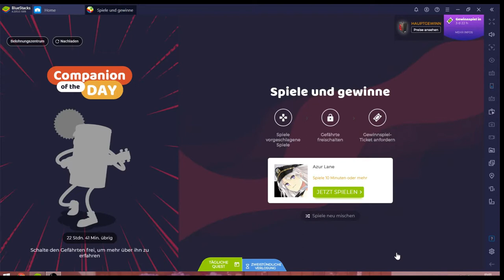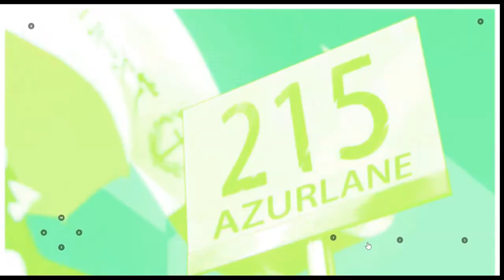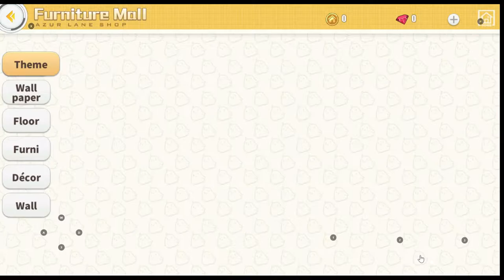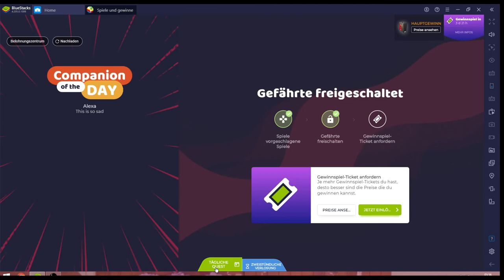Azur Lane #25.06 JndT [XL] (BlueStacks)